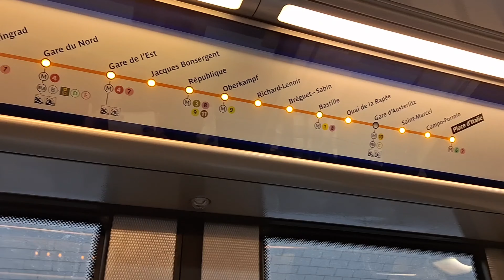[ RATP ] Ligne 5 du Métro De Paris | Paris Metro line 5 | Paris Subway | Île de France Mobilités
Your Queries -

Station de la ligne 5

- Bastille

- Bréguet - Sabin

Austerlitz

Gare du Nord

Jacques Bonsergent

Jaurès

Laumière

Oberkampf

Ourcq

Porte de Pantin

Quai de la Rapée

Richard Lenoir

République

Saint-Marcel

Stalingrad

How To Use The Parisian Metro in 2024

How To Navigate Paris

What are The Best Pick Times For Paris Metro

What is the Best Paris Metro Map

What is The Best App For The Paris Metro Map
Best Paris Metro App

paris metro ride

paris metro ride

paris metro ride line 5

paris metro line 6 cab ride

paris metro journey

paris metro line 4 cab ride

paris metro line 13 cab ride

paris mnetro line 1 ride

paris metro full ride

paris subway ride

paris metro line 10 cab ride

paris metro

paris metro sound

paris metro tickets

paris metro announcements

paris metro jingle

paris metro guide

paris metro line 14

paris metro history

paris metro line 4

paris metro Station

paris metro stationannouncements

paris metro station sound

paris metro station tour

paris metro station names

paris train station piano

paris train station

paris train station announcementSOund

paris train station to eiffel tower

least used paris metro station

paris subway station